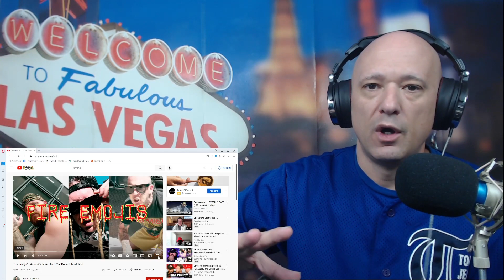Who They Think They Fooling? "Fire Emojis" - Adam Calhoun, Tom MacDonald, Madchild { REACTION }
Let's check out out the brand new video from some of the biggest independent rappers in the game: @ACAL1 @TomMacDonaldOfficial @MadchildTV

Come chill with The LVME on a journey through Hip Hop & more in the new Smokin' Reactions series.